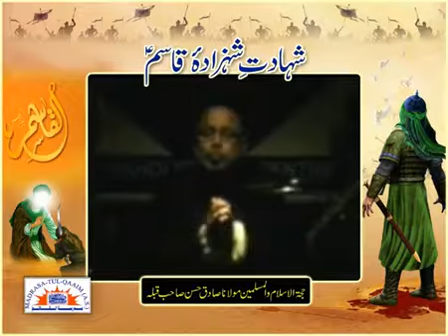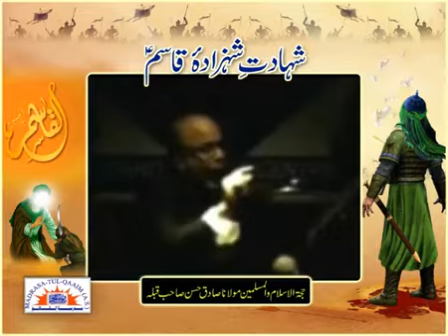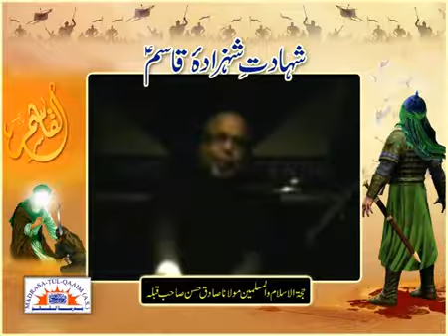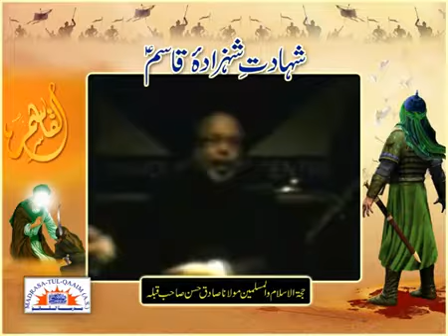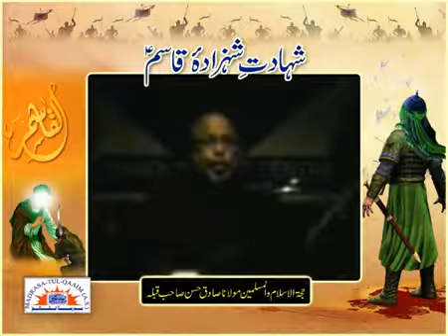مصائب ۔۔ شہادتِ شہزادۂ قاسمؑ